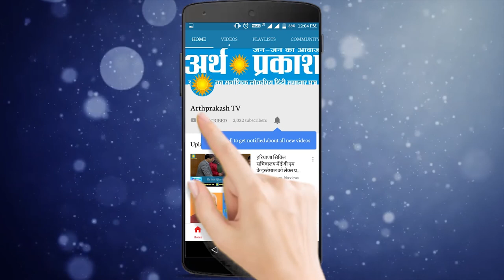नशे से निपटने में हरियाणा सरकार की तैयारी, भूपेंद्र सिंह IAS की जुबानी देखें